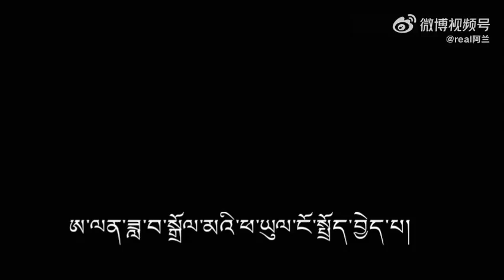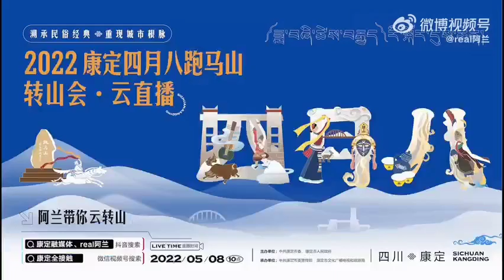ཨ་ལན་ཟླ་བ་སྒྲོལ་མའི་ཕ་ཡུལ་ངོ་སྤྲོད་བྱེད་པ། Alan Dawa Dolma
ཨ་ལན་ཟླ་བ་སྒྲོལ་མའི་ཕ་ཡུལ་ངོ་སྤྲོད་བྱེད་པ།